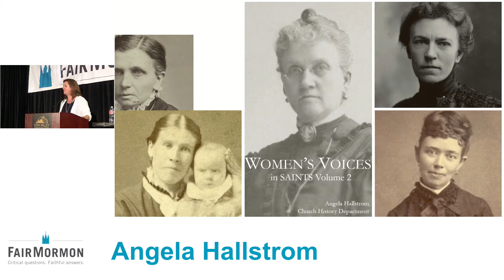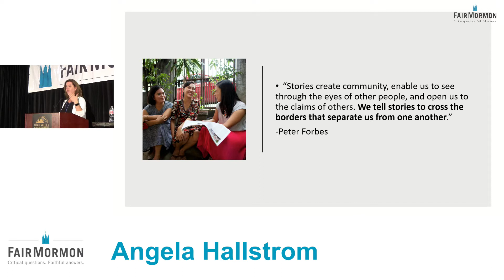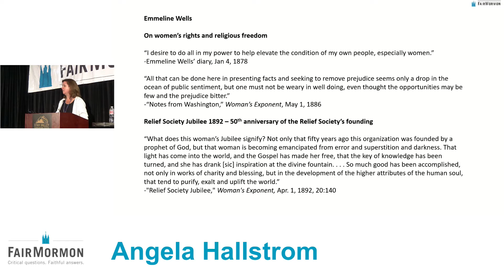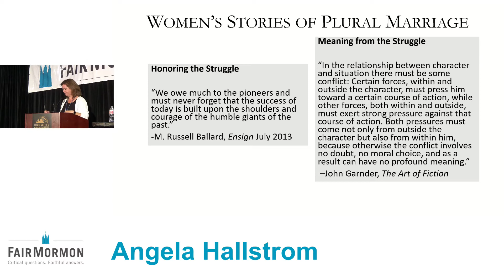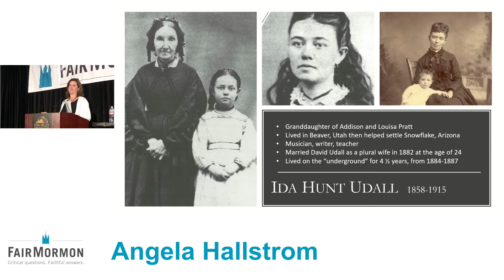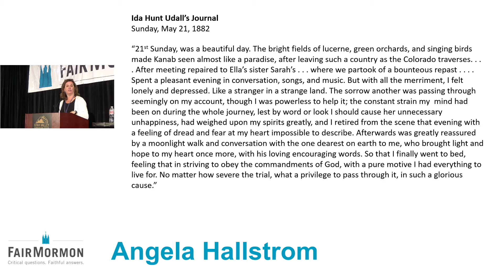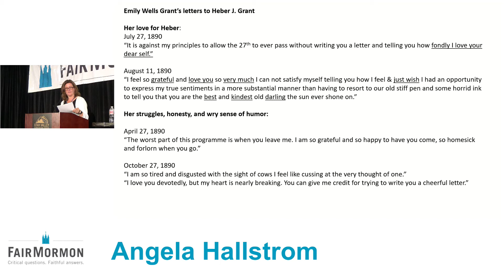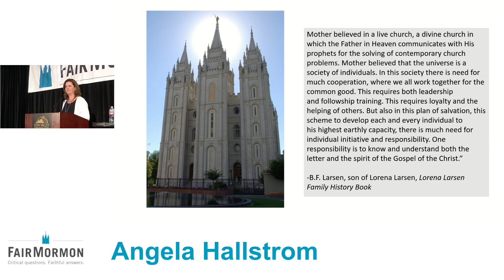Women’s Voices in Volume 2 of Saints